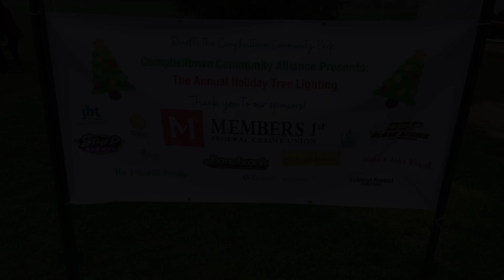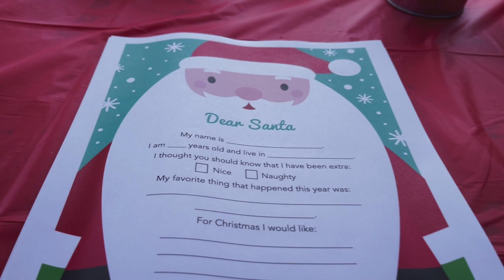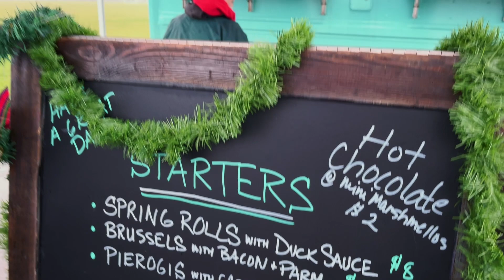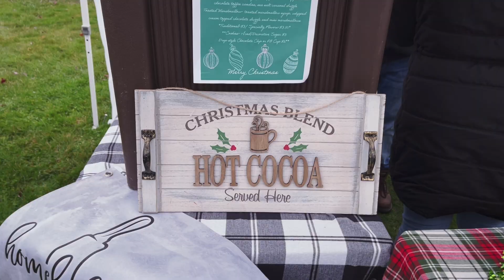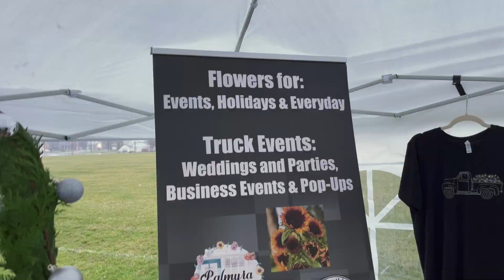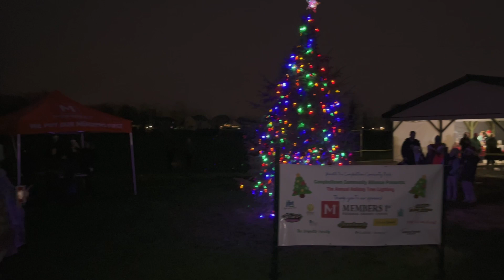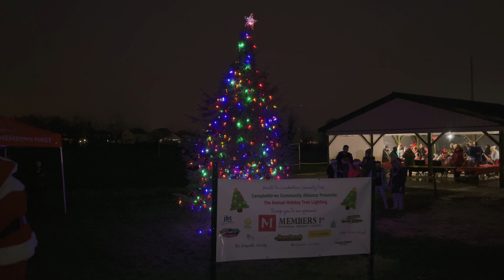4th Annual Campbelltown, Pennsylvania Tree Lighting 2022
The fourth annual Campbelltown, PA tree lighting.